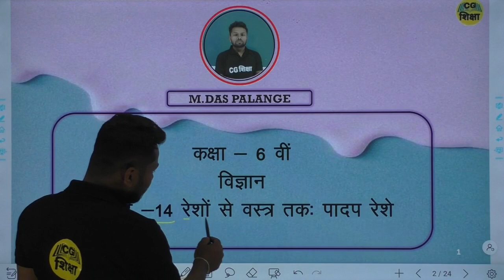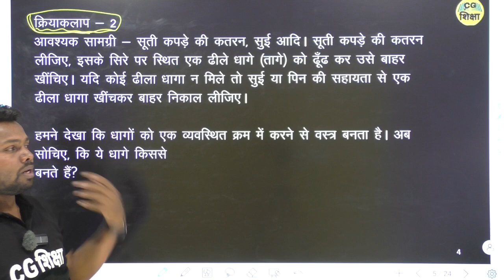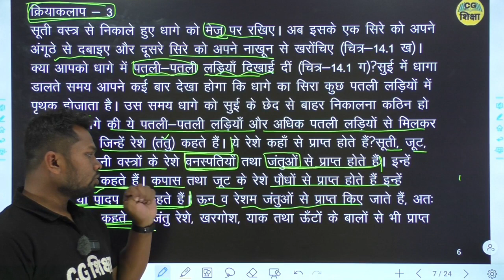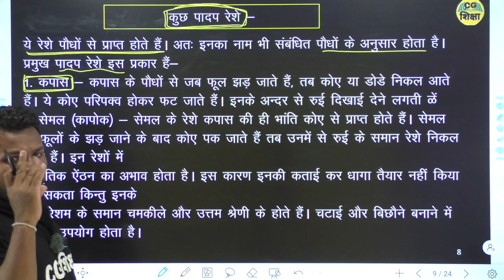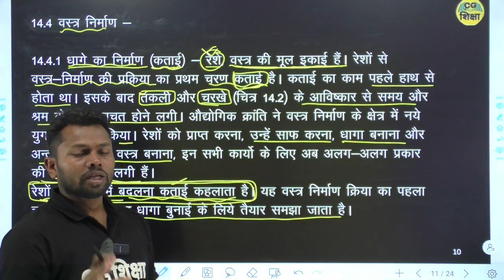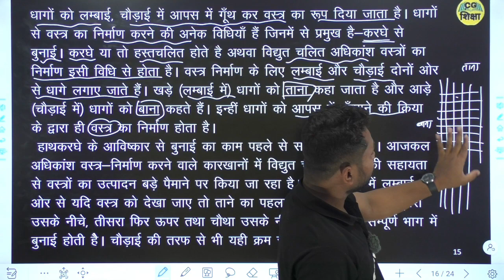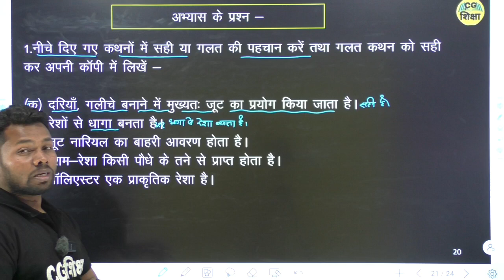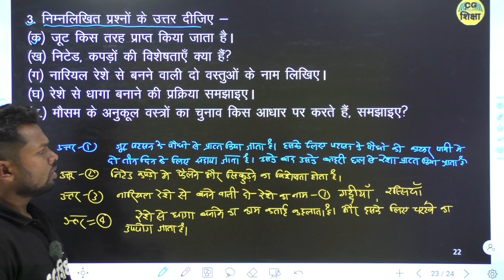CLASS 6TH SCIENCE CHAPTER - 14 रेशों से वस्त्र तक पादप रेशे II BY CG SHIKSHA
CLASS 6TH SCIENCE CHAPTER - 14 II  रेशों से वस्त्र तक पादप रेशे  II  BY CG SHIKSHA